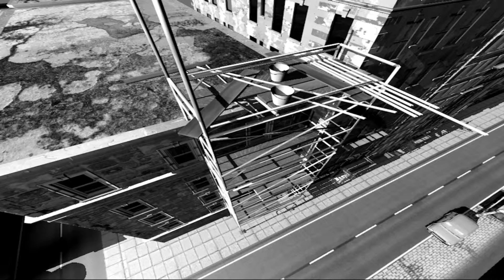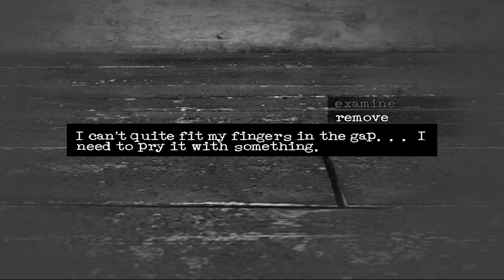Downfall | Part 10 | Agnes Meets the Queen of Maggots - New Horror Release - Gameplay Let's Play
Agnes and Ivy have no time for BS!  It's time to bust out of this odd tiled prison and move on.  To do that of course, there is a puzzle that must be completed, which is how to get a proper door handle to allow the door to function.  Things go pretty well though!  That is of course, until there is a meeting with an entirely new...person?  Agnes has a good head on her shoulders, even if it's not filled with her own brain, but does she have what it takes to outwit the Queen of Maggots!?  What a title.  More weirdness and mirrors about in this Let's Play.

+ From the creator of The Cat Lady, a brand new dark & atmospheric horror adventure
+ Full English voice acting with large cast starring Jesse Gunn, Isa And & David Firth
+ Original soundtrack by micAmic & featured artists Warmer, 5iah & Myuu
+ Plus Ben and Alfie, Black Casino And The Ghost & paintings by Victim of Reality
+ Simple keyboard controls, autosave & quicksave
+ 25+ Steam achievements, trading cards & hidden secrets

The developers stress this game is not recommended for players under 18.

Please note that planned additional languages (Rus, Ita, Br-Pr) are still in production and will be updated to your copy soon.

Linux version (for Steam) release date is tentative, but we hope to have this live soon after release.